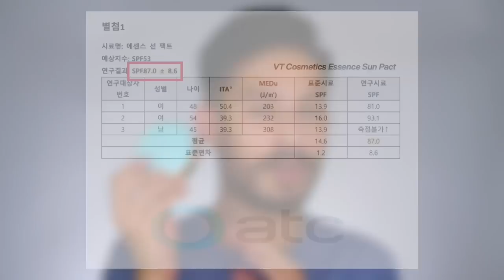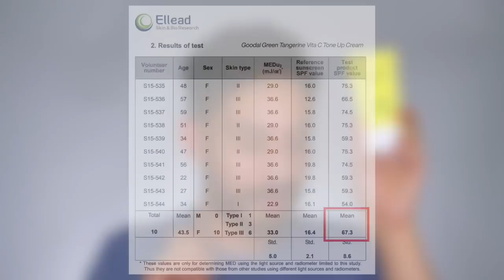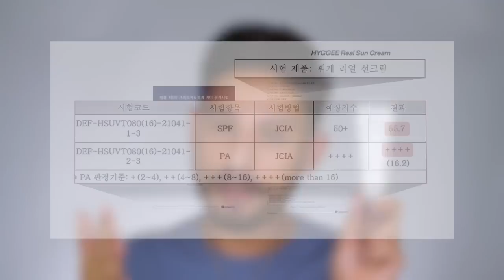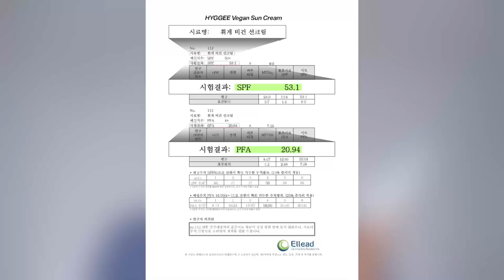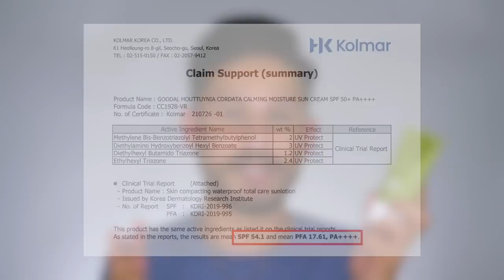MORE VERIFIED + CERTIFIED Korean Sunscreens! | Goodal, Hyggee, Some By Mi, Espoir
In light of everything that's happened since the beginning of 2021, I feel like people have held out hope and patience for Korean sunscreens making a comeback, and sure enough, we're starting to see brands launch reformulated formulas with 3rd party SPF tests verifying advertised SPF values!

Products mentioned:

[SOME BY MI] Truecica Mineral Calming Tone Up Suncream SPF 50+ PA 50ml

[Goodal] Green Tangerine Vita C Tone Up Cream 50ml

[espoir] Water Splash Sun Cream Fresh SPF50+ PA 60ml

*all of the product was sent from StyleKorean as PR, this isn't an ad or sponsored, however
IG + Twitter: @glowbyramon
00:00 Intro
01:17 Tone-Up/Mineral SPFs
01:31 Some By Mi Truecica Mineral Calming Tone Up Suncream
02:02 VT Cosmetics VT Essence Sun Pact
02:38 Goodal Green Tangerine Vita C Tone Up Cream
03:17 The Plant Base DAILIBEN Innocent Sun Cream
03:59 Espoir Water Splash Sun Cream
04:43 No Whitecast/Chemical SPFs
04:50 Hyggee Real Sun Cream
05:47 Hyggee Vegan Sun Cream
06:43 Goodal Houttuynia Cordata Calming Sun Cream
08:09 Espoir Fresh Water Sun Cream
09:17 Final Thoughts

Nothing is sponsored, but I'm a small creator and this is one way for me to be able to monetize my content. If you're not comfortable doing so, that's ok! You can look for the products yourself; the retailers I provide are my preferred for each product. xoxo